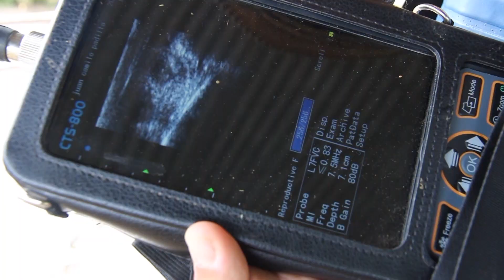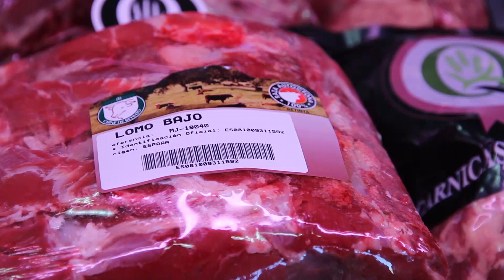SOY LA QUINTA GENERACIÓN DE GANADEROS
CONOCE EL MODELO DE NEGOCIO DE ESTA GANADERÍA QUE YA TIENE MÁS DE 100 AÑOS DE ESTAR FUNCIONANDO Y QUE A DÍA DE HOY SU MODELO DE TRABAJO ESTÁ VIGENTE Y SIGUE SIENDO RENTABLE Y PRODUCTIVO